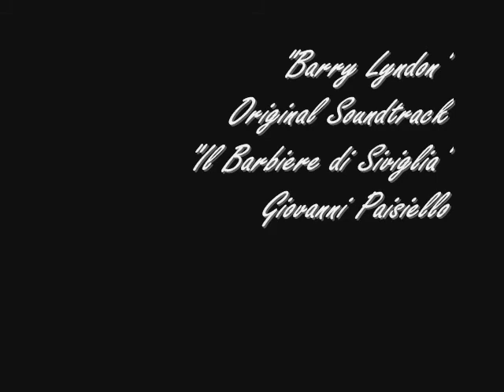Victoria- William Clarke Wontner by f.fiorellino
Victoria e' la donna che in diverse vesti si ripresenta spesso nei quadri di Wontner, un pittore britannico che seppure non e' da ascriversi totalmente al gruppo dei preraffaeliti, ha il gusto del mito e della leggenda. I suoi quadri sono deliziosi, con quel poco di orientale che andava tanto in voga agli inizi del secolo scorso.